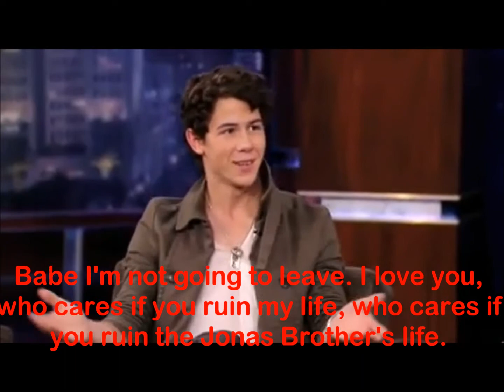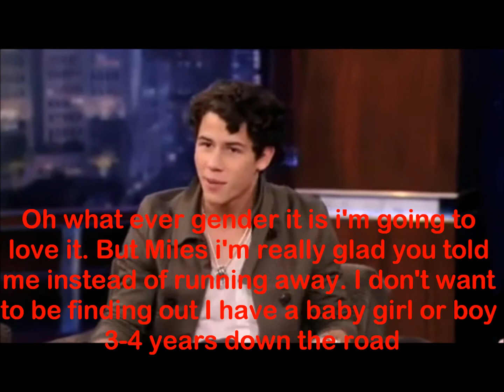Niley Story (One Shot) Before It's To Late- Part 2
Here is the 2nd and Last Part To (Before It's To Late) Like My Facebook Follow Me On Twitter Song: See You In Another Life (Miley Cyrus) Make sure To Comment, Rate AND Subscribe :) :D